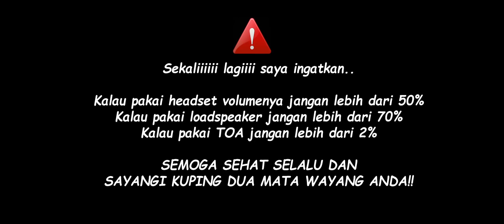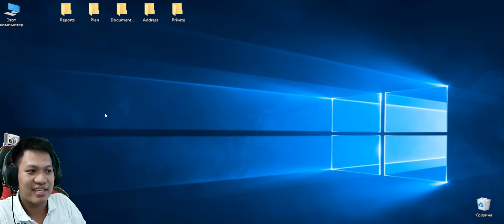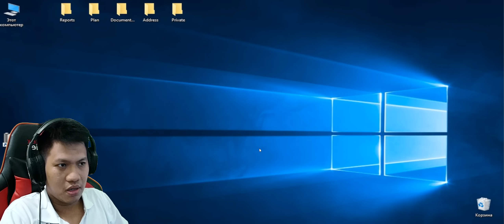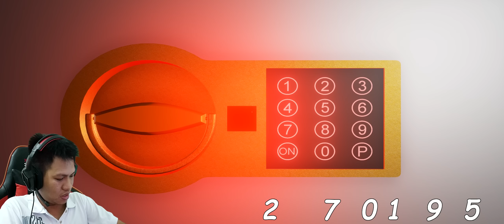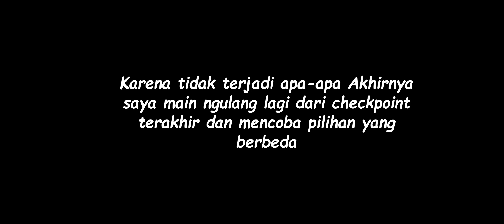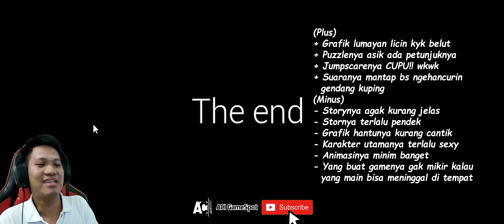NYERAH MAIN GAME INI!!!! Evil Part 2 END (Besok pensiun aja dah!!!)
Yaaa kali ini kita langsung saja menyiksa diri dengan bermain game super EVIL, kali ini kita akan mencoba mendapatkan 2 ending sekaligus.. penasaran???
Langsung saja kita saksikan gameplay EVIL!!!